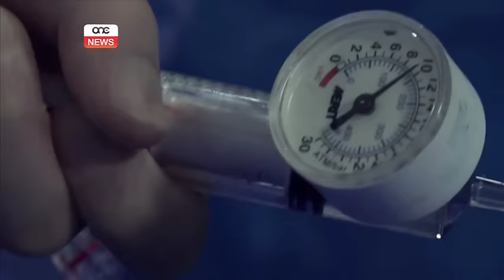Lista ta' stennija li ġiet fix-xejn.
Id-dipartiment tal-kardjoloġija f’Mater Dei huwa wieħed mid-dipartimenti li qed jaħdem bis-sħiħ biex tkompli tonqos il-lista ta’ stennija għall-interventi li huma importanti u bżonnjużi. Tkellimna mal-kap tad-dipartiment tal-qalb, Dr. Robert Xuereb.